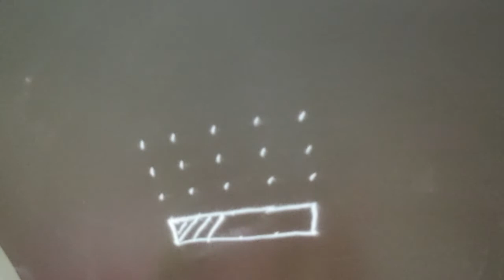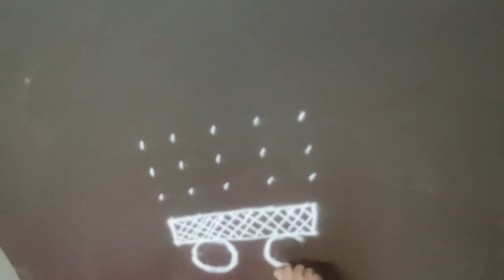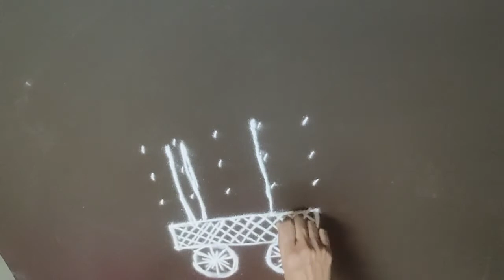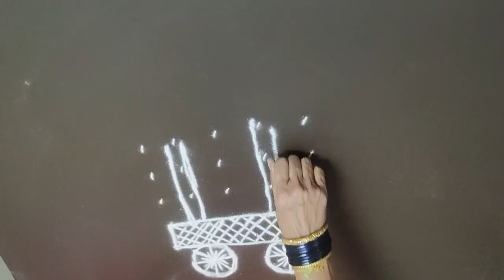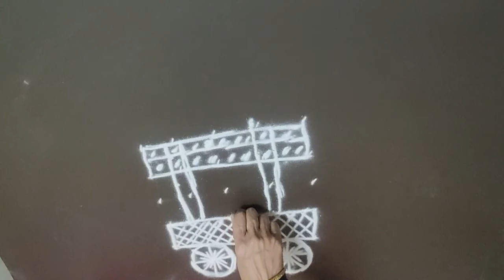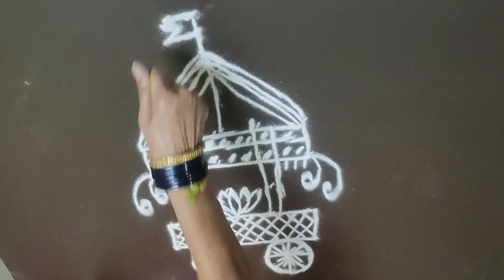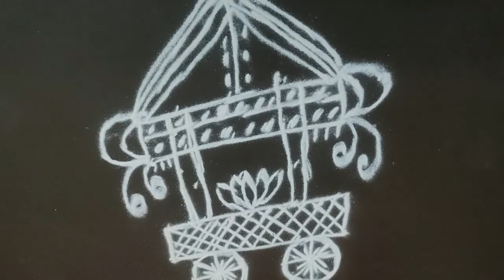Ratha sapthami special Rangoli | रथ सप्तमी विशेष रंगोली | రథ సప్తమి ప్రత్యేక రంగోలి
హిందువులు మాఘ శుద్ధ సప్తమి రోజున రథసప్తమి పండుగ జరుపుకుంటారు. దక్షిణ భారతములో ఈరోజున మకర సంక్రాంతి పండుగను జరుపుకొందురు. ఇతర మాసములలోని సప్తమి తిథులకన్న మాఘమాసమందలి సప్తమి బాగా విశిష్టమైనది.
సూర్యుని గమనం ఏడు గుర్రములు పూన్చిన బంగారు రథం మీద సాగుతుందని వేదము "హిరణ్యయేన సవితారథేన" అని తెలుపుతుంది. సూర్య గమనం ప్రకారం ఉత్తరాయనము, దక్షిణాయనము అని రెండు విధములు. ఆషాఢమాసము నుండి పుష్యమాసము వరకు దక్షిణాయనము. సూర్యరథం దక్షిణాయనంలో దక్షిణ దిశగా పయనిస్తుంది. తరువాత సూర్యుడు మకరరాశి ప్రవేశం ఉత్తరాయన ప్రారంభ సూచకముగా రథసప్తమి అని పేరు వచ్చింది. అందుకే ఈరోజు పవిత్రదినముగా భావించి భారతీయులు సూర్యుని ఆరాధిస్తారు. "భా" అంటే సూర్యకాంతి, "రతి" అంటే సూర్యుడు, కావున సూర్యుని ఆరాధించువారు అందరూ భారతీయులు. "భారతీ" అంటే వేదమాత. వేదమాత నారాధించువారును భారతీయులే.

माघ शुद्ध सप्तमी को हिंदू रथसप्तमी मनाते हैं। मकर संक्रांति आज दक्षिण भारत में मनाई जाती है। चंद्र मास का सप्तम मास के सातवें दिन से भी अधिक विशेष होता है।
वेदों का कहना है कि सूर्य की गति सात घोड़ों से भरे एक सुनहरे रथ पर है जिसे "हिरणायन सवितारथेन" कहा जाता है। सूर्य की गति के अनुसार उत्तर दिशा और दक्षिण दिशा दो प्रकार की होती है। अश्वध से पुष्यसम तक दक्षिणायन। सूर्य का रथ दक्षिण दिशा में चलता है। बाद में सूर्य मकर के प्रवेश को रथसप्तमी के रूप में उत्तर के प्रारंभिक संकेतक के रूप में जाना जाने लगा। इसलिए भारतीय लोग सूर्य की पूजा करते हैं क्योंकि आज का दिन पवित्र माना जाता है। "भा" का अर्थ है सूर्य का प्रकाश, "रति" का अर्थ है सूर्य, इसलिए सूर्य के सभी उपासक भारतीय हैं। "भारती" का अर्थ है वेदमाता। वेदों के उपासक भारतीय हैं।

Hindus celebrate Rathsaptami on Magha Shuddha Saptami. Capricorn Sankranti is celebrated today in South India. The seventh month of the lunar month is more special than the seventh day of the month.
The Vedas say that the movement of the sun is on a golden chariot full of seven horses called "Hiranyayena Savitarathena". According to the movement of the sun, there are two types, northward and southward. Dakshinayanam from Ashwadh to Pushyamasam. The chariot of the sun travels in a southerly direction. Later the entry of the Sun Capricorn became known as Rathasaptami as an early indicator of the north. That is why Indians worship the sun as today is considered a holy day. "Bha" means sunlight, "Rati" means sun, so all the worshipers of the sun are Indians. "Bharati" means Vedamata. The worshipers of the Vedas are Indians.